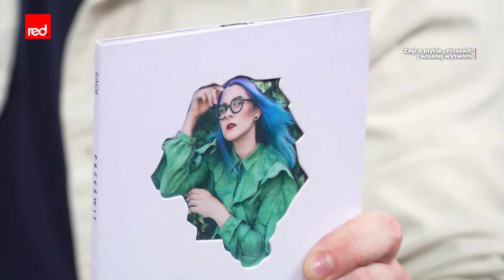Zagi o nowej płycie i własnej wytwórni ⭐️ Red Carpet TV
Zagi to przykład artystki niezależnej, która bierze sprawy w swoje ręce. Wokalista wydała ostatnio płytę, która wyszła spod skrzydeł jej nowej wytwórni. Zobaczcie rozmowę z Zagi!
„Red!Akcja” w co drugi piątek o 16:40 tylko w Red Carpet ❤️